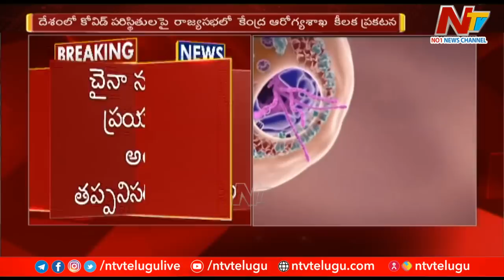కొత్త వేరియంట్ బీఎఫ్-7 పై తెలంగాణ ప్రభుత్వం అప్రమత్తం | Special Report | Ntv